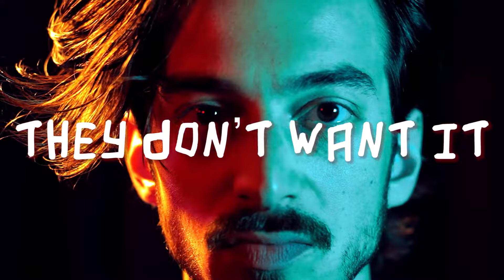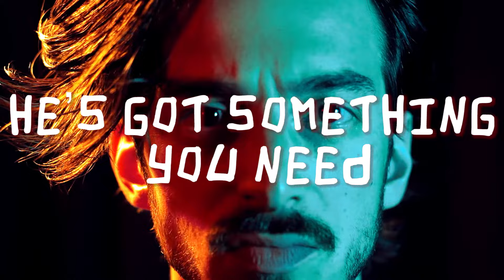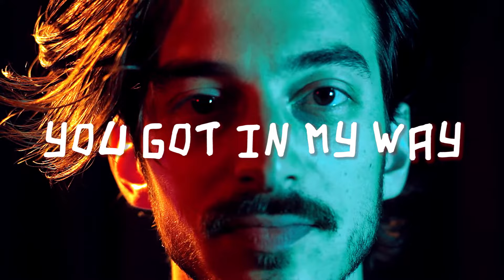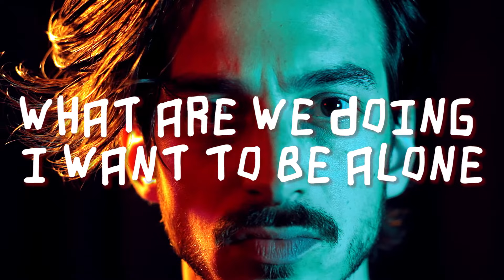Indian Askin - BEAT24 (Lyric video)